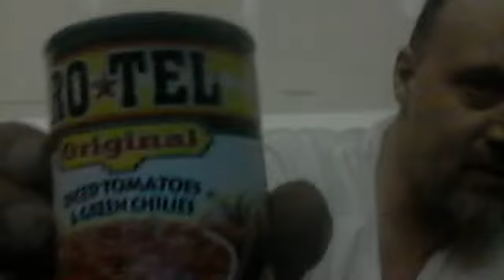Mandela Effect:Please vote, ROTELLO or ROTEL canned tomatoes with green chilis?